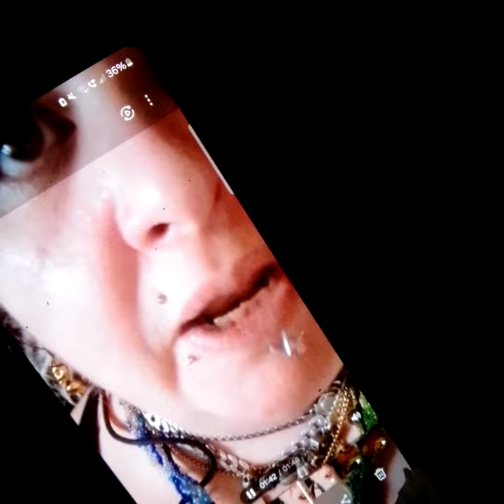my Matrix trails 100% Chinese is the thing I think the Germans are tripping.